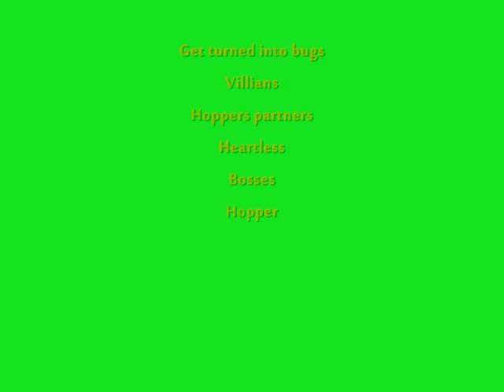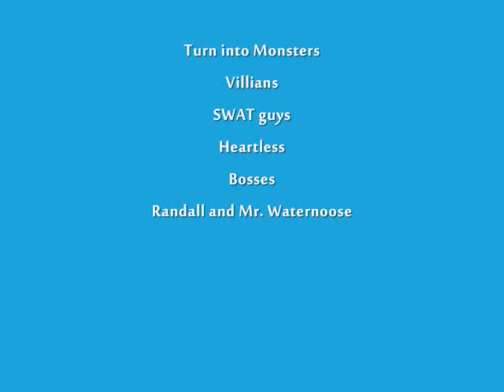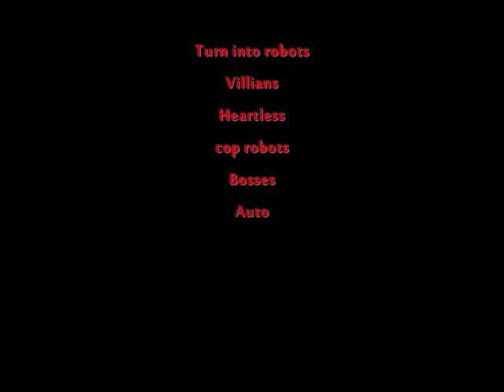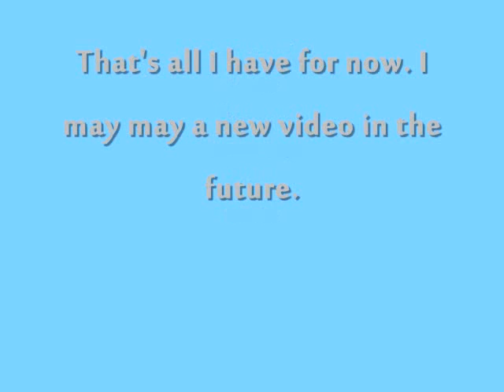Kingdom Hearts 3 Pixar Character's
This is a video I made for Pixar character's I want in Kingdom Hearts 3. I have made some changes since. I will make a another video for brave and Disney movies later.